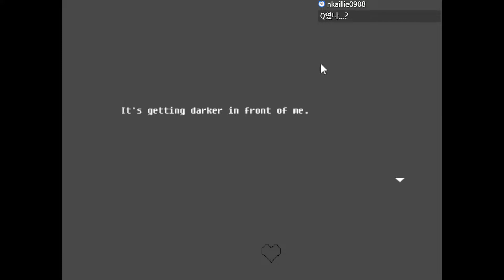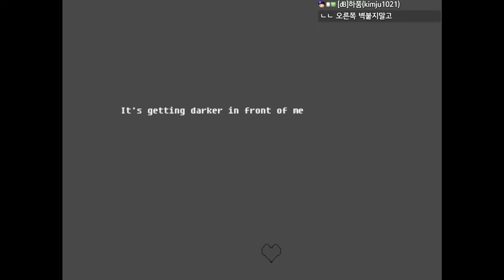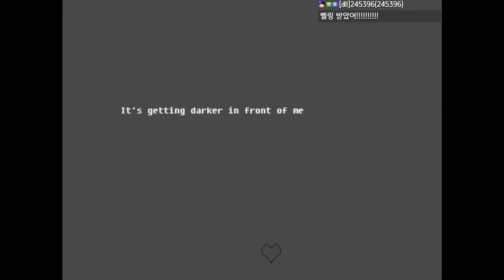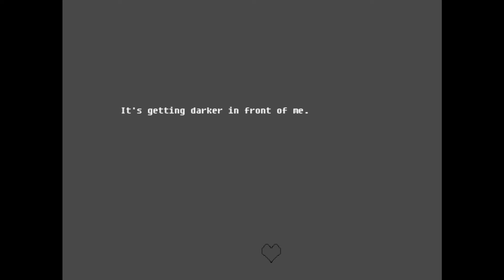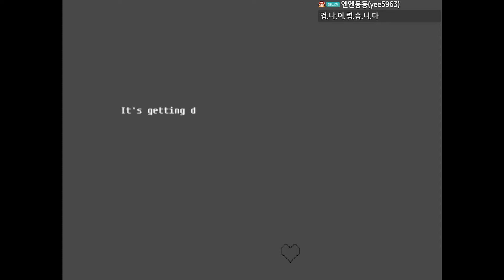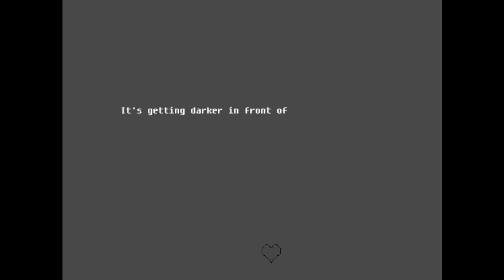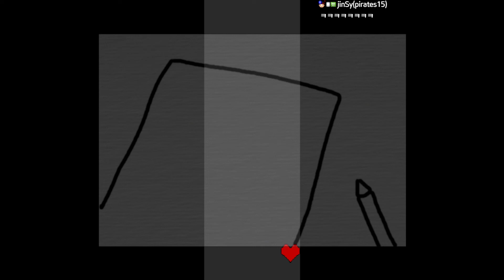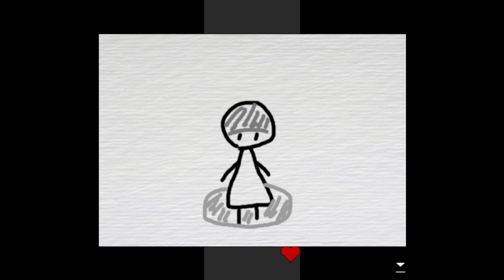[제5회 1맵 1치킨 알만툴 대회] Lost Piece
게임 이름 : Lost Piece

원작자 : 치와도라

깨어나면 아무것도 없는 공허에 있었습니다.
어딘지도 모르고 무슨 상황인지도 모르고 아무 기억도 없지만
하나 확실한 건,
나에게로 날아오는 깨진 하트를 피해야 한다는 것이었습니다.

의문의 공간에 갇힌 주인공을 도와주세요!
깨진 하트를 피해서 나아가다 보면 그 끝에 기억의 조각이 있습니다.
기억의 조각을 모아 주인공의 기억을 되찾아주세요.
총 1~2분 분량의 5스테이지로 구성된 짧은 구성이지만 절대로 방심하지 마세요!